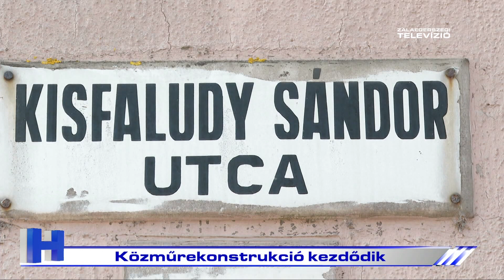Közműrekonstrukció kezdődik – ZTV Híradó 2024-06-28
Lezárják július 1-jétől, hétfőtől a Kisfaludy utca Kossuth és Ady utcák közötti szakaszát. A területen a város önkormányzata és az E.on közösen kicseréli a közműveket. A beruházás teljes pályás aszfaltozással várhatóan szeptember közepén zárul.